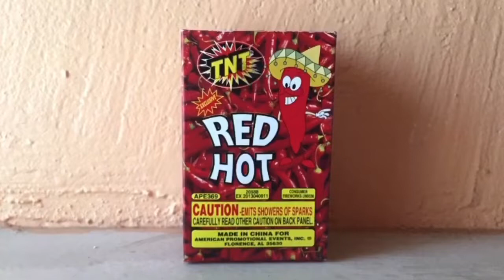RED HOT FOUNTAIN BY TNT FIREWORKS